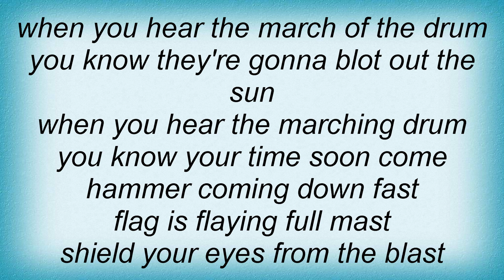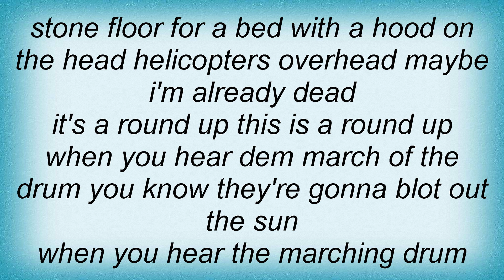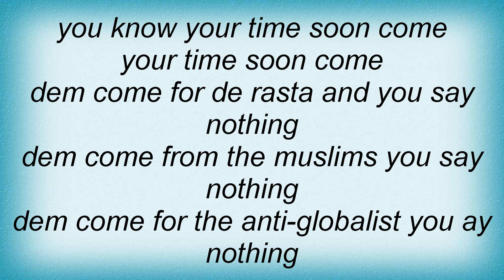Asian Dub Foundation - Round Up Lyrics